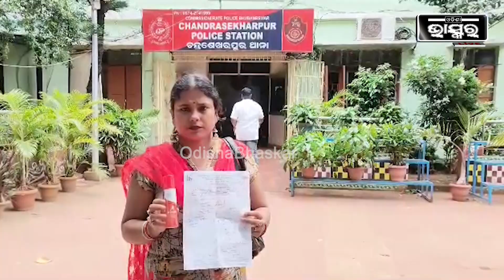ଝିଅର ହେଉଥିଲା ଗଳା ଯନ୍ତ୍ରଣା... ଭୁଲ ଔଷଧ ଦେଇ ଦେଲେ ମାଟ୍ରିକ୍ ଫେଲ୍ ଦୋକାନୀ... ଝିଅ ଅବସ୍ଥ ଗୁରୁତର ।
ରାଜଧାନୀର ଘଟଣା । ପିଲାଟିର ଗଳାରେ କଷ୍ଟ ଅନୁଭବ କରିବାରୁ ମାଆ ଜଣଙ୍କ ଯାଇଥିଲେ ଔଷଧ ଦୋକାନକୁ ଗଳା ଔଷଧ ଆଣିବାକୁ । ହେଲେ ଭୁଲ ଔଷଧ ଦେଇ ଦେଲେ ମାଟ୍ରିକ୍ ଫେଲ୍ ଦୋକାନୀ...ଝିଅ ଅବସ୍ଥ ଗୁରୁତର । ପୋଲିସ ପହଞ୍ଚି ତଦନ୍ତ କରୁଛି